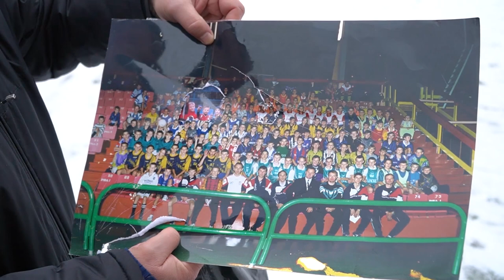Ясно #13 | Игнатик тренирует детей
Полный выпуск передачи смотрите на канале ЯСНАе TV или по ссылке на youtube канале Beltelecom

В этом сюжете: «Другой» Игнатик. Как один из самых опытных тренеров высшей лиги занимается подготовкой детей

Каждый вторник в 21:00 в эфире телеканала ЯСНАе TV смотрите новую передачу – Ясно о мини-футболе. Репортажи с лучших матчей в формате, приближенном к «блогерскому», знаковые персоны, «закулисная» жизнь клубов и игроков разбор нюансов игры и лучшие моменты тура. Болельщики, детские школы, интерактив с телезрителями, много юмора – программа «Ясно о мини-футболе» рассчитана на самую широкую аудиторию. Не пропустите уже в ближайший вторник, включайте «ЯСНАе TV» в 21.00!